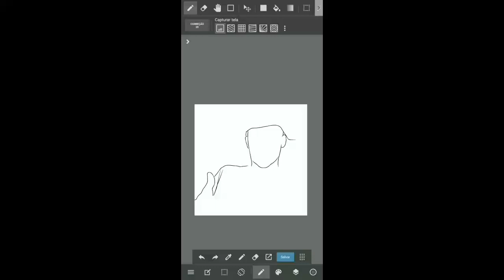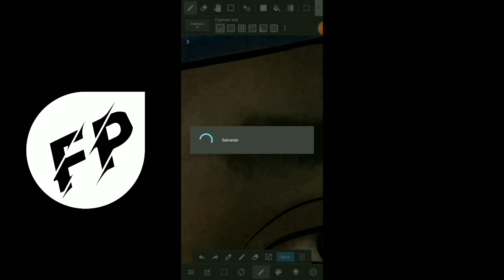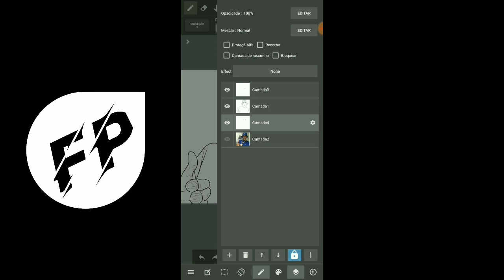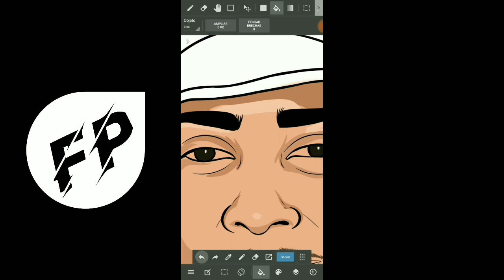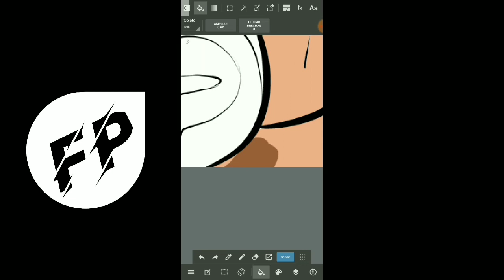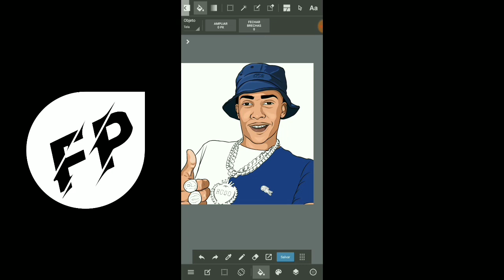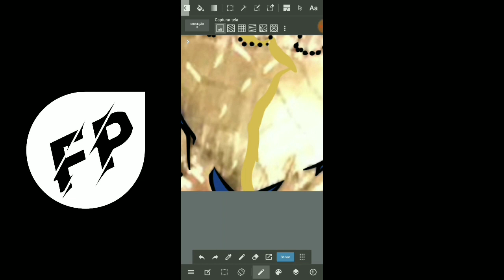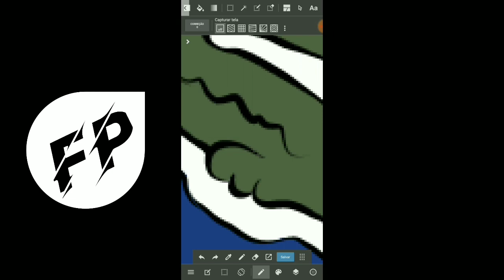MC POZE - SPEED ART (Medibangpaint)